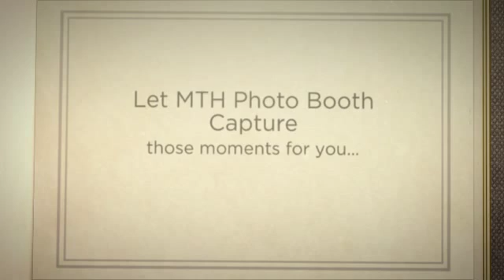Santa Cruz Photo Booth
Capturing those memories that will last a lifetime is easy with MTH. Our attendant goes the extra mile to ensure that all the excitement is captured in the photos creating lasting memories of your event. These keepsakes will make you smile for years to come.